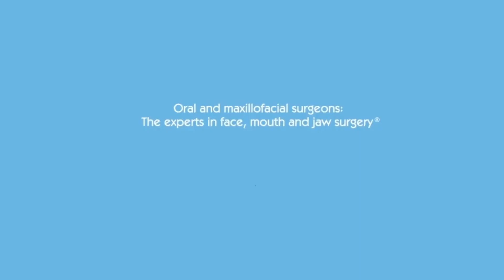What Are the Benefits of Bone Grafts?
Bone grafts – also known as hard-tissue grafts – are commonly performed to replace missing bone. Join Dr. Fowlkes as he explains the various benefits of these procedures. Learn more by visiting MyOMS.org.

Facebook.com/MyOMS
Twitter.com/AAOMS
Instagram.com/MyOMS
MyOMS.org/Podcast